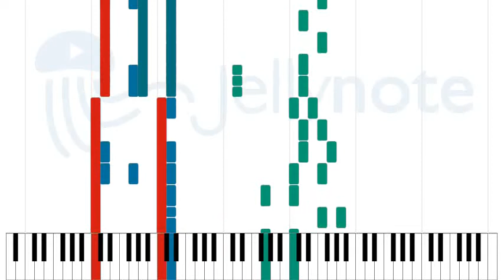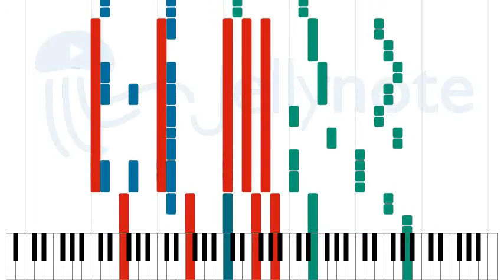Crysis 2 - Epilogue - Hans Zimmer [Sheet Music]